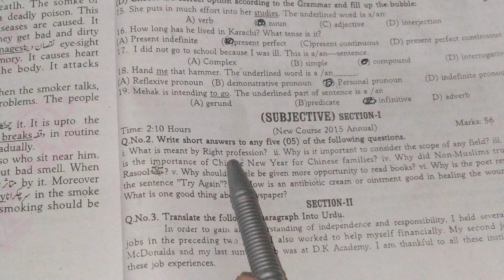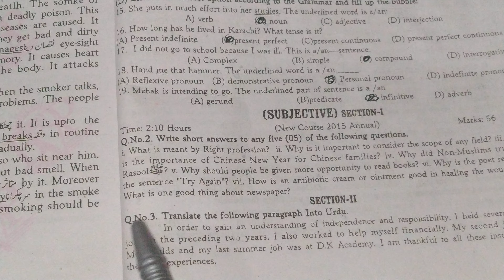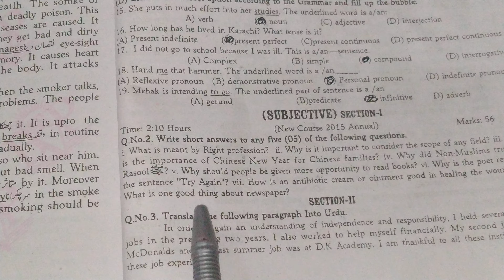Guess 9th questions english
guess paper old papers subjective questions punjab boards